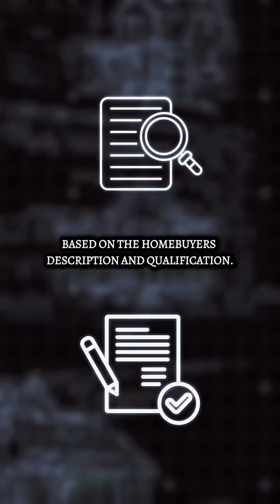Do Buyers Have to Pay Realtors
🚨 Do homebuyers really have to pay real estate agents to help them find a home? 🤔

The answer might surprise you: NO! 🙅‍♂️ Buyer agents have always worked their compensation into the sale price, paid by the seller. So you get expert guidance, local expertise, and strong negotiation tactics—without paying out of pocket. 🏡💼

Thinking of buying a home? Using a buyer agent can make the process so much smoother and stress-free. Want more tips like this? Follow me for expert real estate advice and more! 🔑